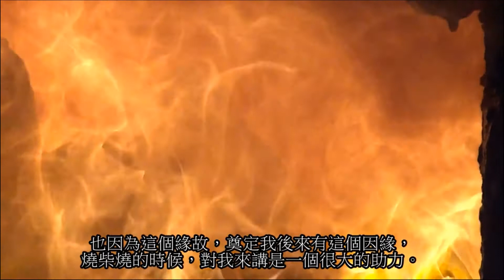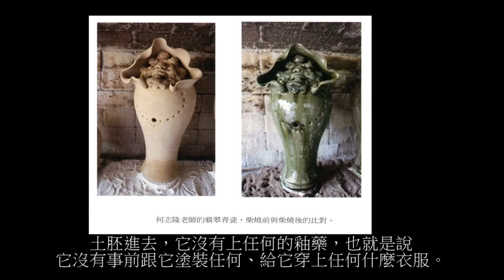台湾陶艺大师何志隆的翡翠青瓷